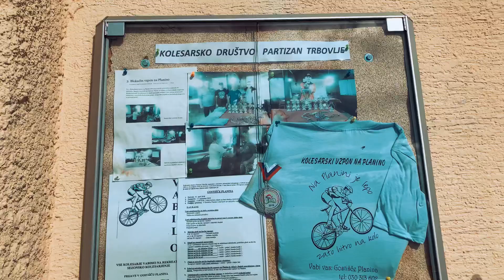Trbovlje mtb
Sunčan vikend i odlazak kod suseda jer susedove trešnje su najslađe😜
Trbovlje-uspon asfaltom do vrha di se nalazi Dom planina-Partizanski vrh na 1000mnv.
Uspon ima lepih pogleda i nekih 700mnv, ali šteta kaj je asfalt pa čujem kak se ripne troše dok za spust samo reći hvale👍
Staze su u par segmenta i ima doista svega, od strmih dijelova di jedva držite volan do flow dionica i ludih skokova, a prošli smo samo jedan dio. preporuka,ali doći oko 8-9 ujutro tamo pa dvije runde odvoziti jer ovo je baš jedno od onih brda di te vuče na još jednom pa opet i opet.
Gore dom radi a dole ima par dućana pa klopa i cuga nije problem-računajte da smo bili u subotu.